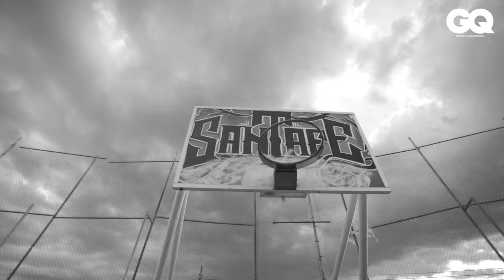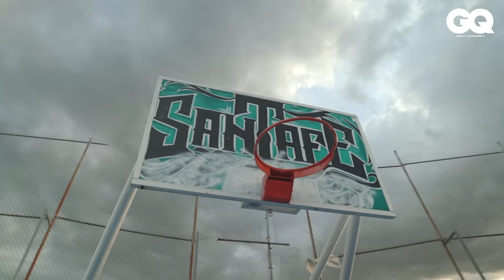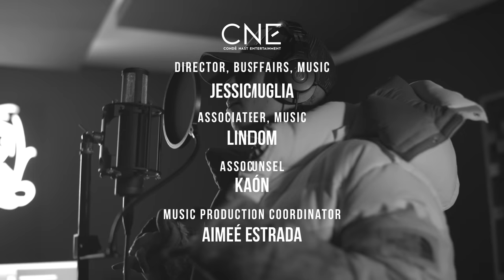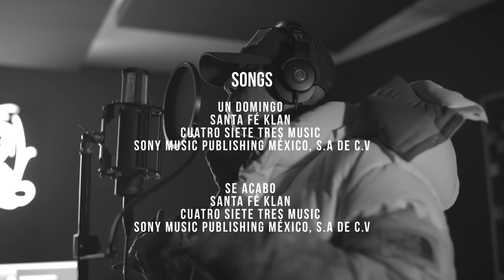Santa Fe Klan nos lleva a conocer el barrio que lo vio triunfar | GQ México y Latinoamérica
Santa Fe Klan nos lleva a conocer su barrio, aquel que respalda la música, la pasión y la hermandad. Mientras Ángel Quezada habla de su infancia, cuenta cómo entre rimas e improvisaciones desarrolló su talento para rapear en los rincones de la colonia que lo vio nacer.  “Quiero que todos tengan, esa es mi meta, para que nadie envidie a nadie”, cuenta.

STARRING: Santa Fe Klan

DIRECTOR AND PRODUCER: Yollotl Gómez Alvarado
DIRECTOR OF PHOTOGRAPHY: Peter Arcos

SOUND DESIGNER: Armando Godínez
EDITOR: Yollotl Alvarado and Adam Plucinsky
COLOR GRADING: Florencia Bottinelli
GRAPHICS: Arturo Juárez

TALENT COORDINATOR: Sofía Reyes
POSTPRODUCTION COORDINATOR: Sebastián Fernández
MUSICAL PRODUCTION: Moler Vidal
ORIGINAL MUSIC: Santa Fe Klan 473

IN COLLABORATION WITH: 473

SPECIAL THANKS: Elina Klara Adut, Maurcio Placencia, Ana Paola Ramírez Desentis and Vanessa Bistrain

CNÉ TEAM:
Development Lead: Alaín Heredia
Production Manager: Gerardo Tagle
Production Coordinator: Aimeé Estrada
Senior Creative Editor: Sebastián Fernández
Video Operations Lead: Daniela Torres
Programming Lead: Nancy Fernández